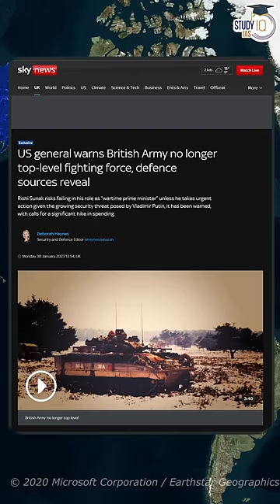Degeneration of British military: USA